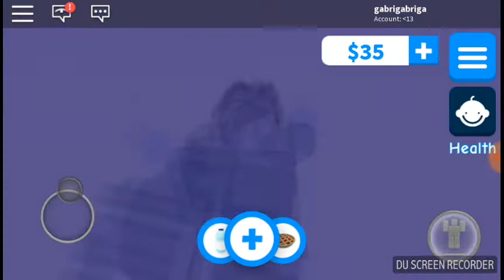Roblox adopt me